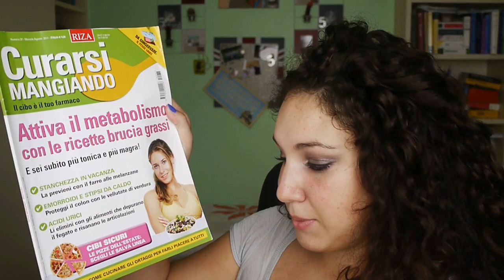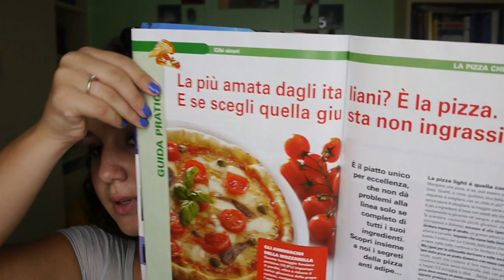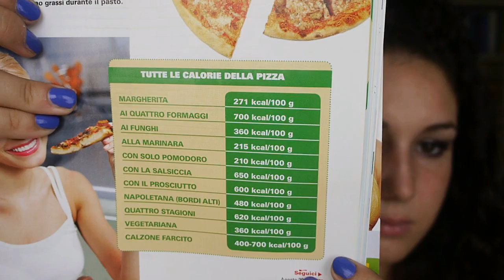"la pizza salva linea" XD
questo è un nuovo tipo di video in cui vi racconto cosa ho imparato dalla lettura di un articolo che ho trovato sul numero di agosto della rivista "curarsi mangiando"!!
spero che vi interessi anche perchè l'argomento è la nostra amatissima pizza! quante calorie ha? quanl'è meglio scegliere? qual'è la ricetta per la base della pizza? che dolce mangiare dopo la pizza? che cosa bere quando si mangia la pizza? cercherò di rispondere a queste domande!!